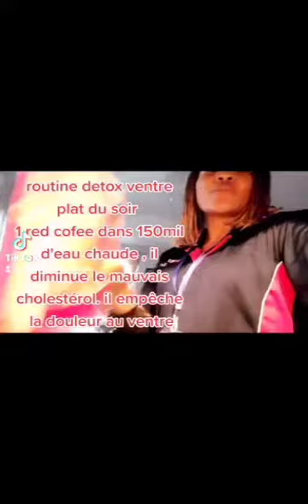Les étapes pour perdre la graisse du ventre en 24jrs.... Comment boire le kit?